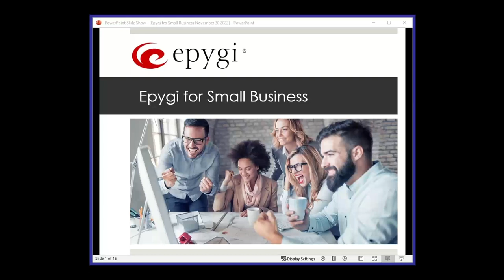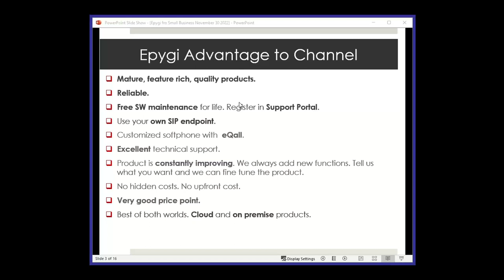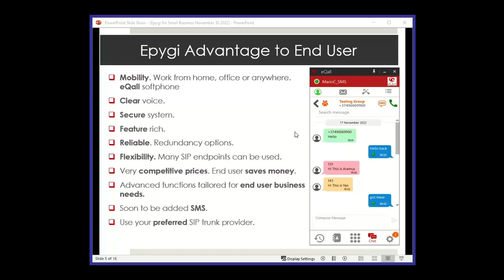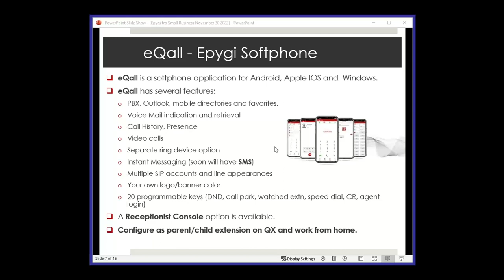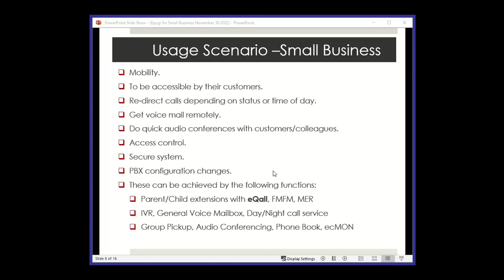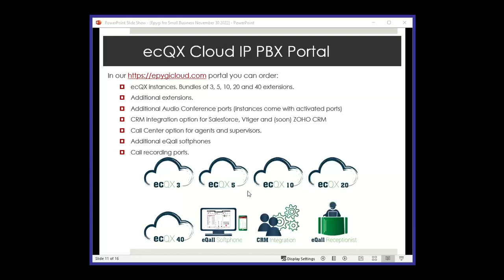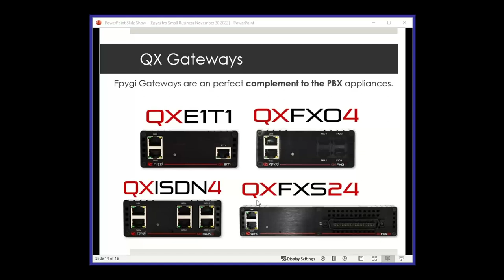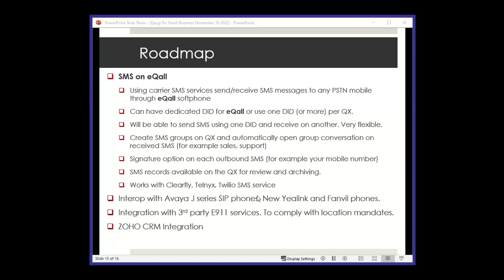Epygi Product Overview - Webinar 2022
Epygi Technologies is a leading manufacturer of innovative communication solutions for businesses of all sizes. Our products are designed to help organizations improve their communication efficiency and streamline their business operations.

In this video, we will showcase our VoIP phone systems, which are equipped with advanced features such as HD voice, call recording, and call transfer. We will also demonstrate our gateways, which allow for seamless connectivity between legacy phone systems and modern IP networks. Additionally, we will discuss our IP PBX solutions, which provide enterprise-level communication features and support for multiple locations.